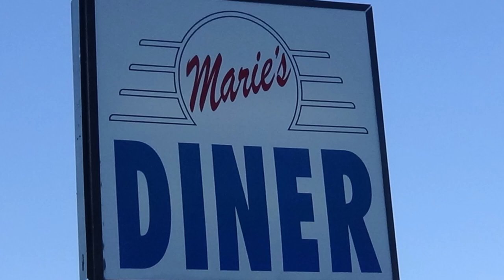Walkaround Maries Saturday Night Cruise Hot Rods Classic and Muscle Cars Dreamgoatinc Video